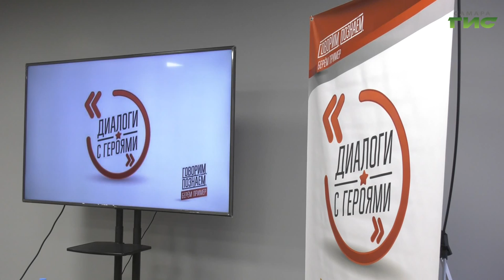Самарские юнармейцы пообщались с генерал-майором МВД России Александром Шаховым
В Самаре по проекту "Диалоги с Героями" прошла встреча с генерал-майором МВД России (в отставке) Александром Шаховым. Воспитанники военно-патриотических объединений и юнармейцы смогли задать интересующие вопросы и узнать об особенностях работы сотрудников уголовного розыска. На встрече побывала наша съемочная группа.